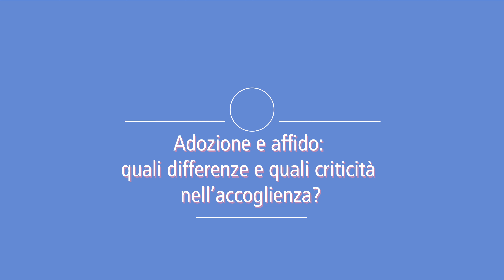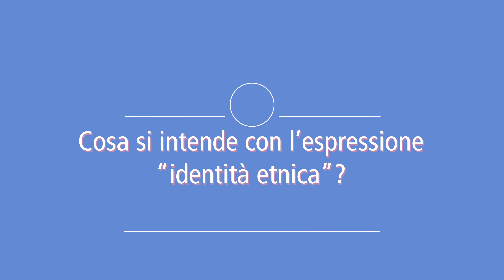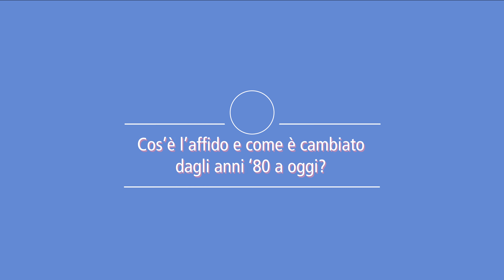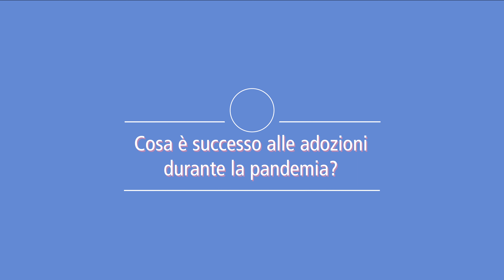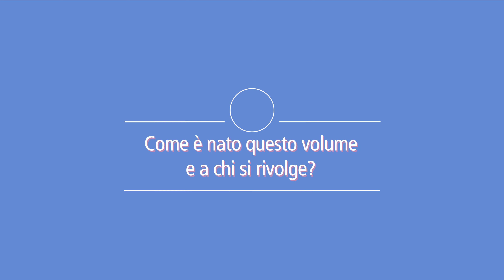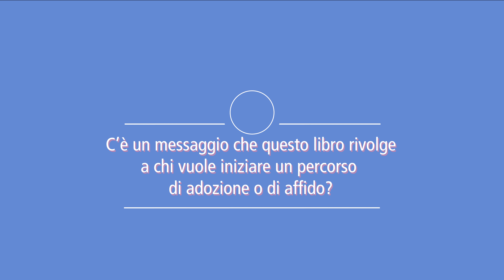Rosa Rosnati e Raffaella Iafrate raccontano "Psicologia dell'adozione e dell'affido familiare"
Siamo tutti figli. Ma ci sono storie di vita in cui la dinamica della generatività subisce degli intoppi e delle fratture. Sono storie che accomunano molti dei bambini che vivono l’esperienza dell’affido e dell’adozione e che hanno portato Rosa Rosnati e Raffaella Iafrate, professoresse ordinarie di Psicologia sociale presso l’Università Cattolica, a trattare insieme questi due temi, che tradizionalmente la letteratura scientifica, la giurisprudenza e anche i servizi sociali tendono a considerare separatamente.

Montaggio a cura di Chiara Ascoli
edit VLM